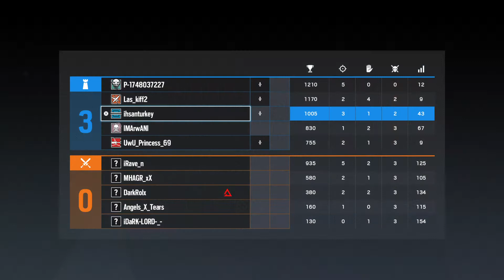Bizimkiler Oynadı Şimdi Tom Clancy's Rainbow Six Siege Operation Ember Rise